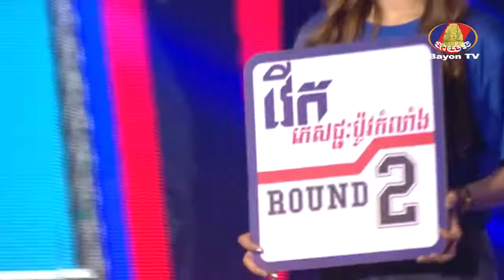Khmer Boxing-ជ័រ ពៅ VS Khunkhobday